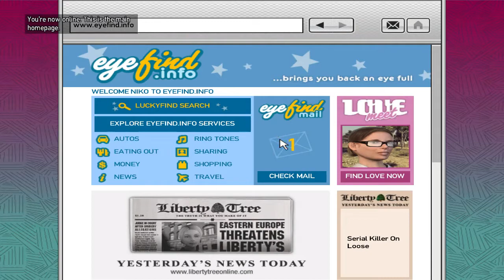RIGGED TO BLOW Demon Plays Grand Theft Auto 4 Part 9 (NO COMMENTARY)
Grand Theft Auto IV is a 2008 action-adventure game developed by Rockstar North and published by Rockstar Games. It is the first main entry in the Grand Theft Auto series since 2004's Grand Theft Auto: San Andreas. Set within the fictional Liberty City, based on New York City, the single-player story follows Eastern European war veteran Niko Bellic and his attempts to escape his past while under pressure from loan sharks and mob bosses. The open world design lets players freely roam Liberty City, consisting of three main islands.